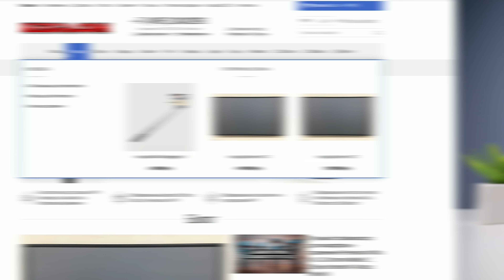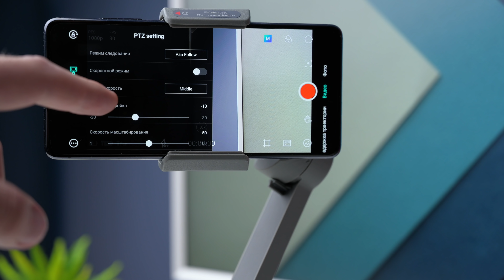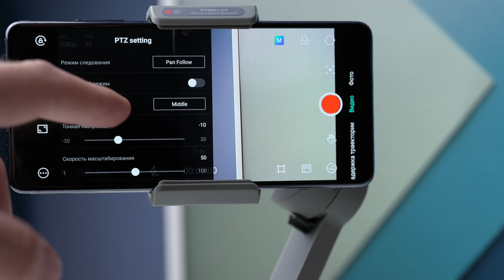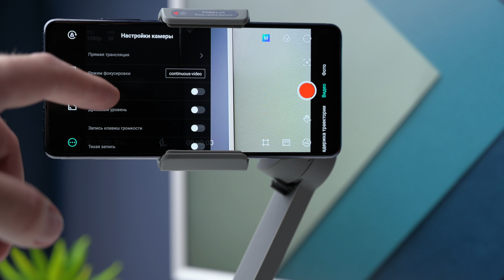Moza Mini MX — убийца Osmo Mobile 4?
Moza Mini MX – маленький и складной, но при этом достаточно мощный стабилизатор. Его задача заполнить пустующую нишу в модельном ряду компании Moza и включиться в борьбу за наши с вами кошельки с лидерами этого рынка. Moza Mini MX стоит дешевле, чем OSMO Mobile 4 и даже 3 поколения, при этом, нельзя сказать, что функционально он в чём-то уступает.

В этом видео попробуем поближе познакомиться с новинкой, и разобраться, чем она сможет заинтересовать любителей мобильной видеосъемки.